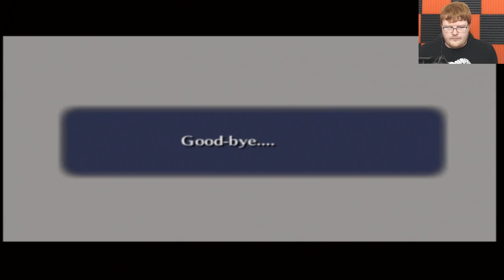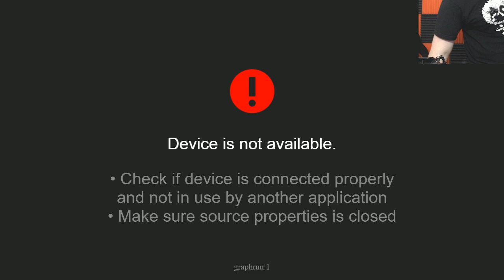Zelda Conquest | OoT Finale | SHL